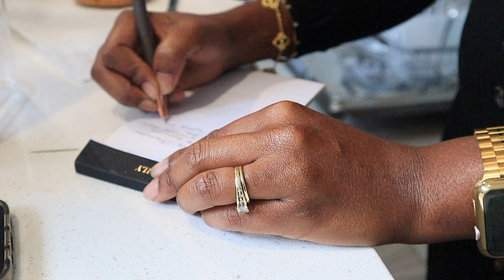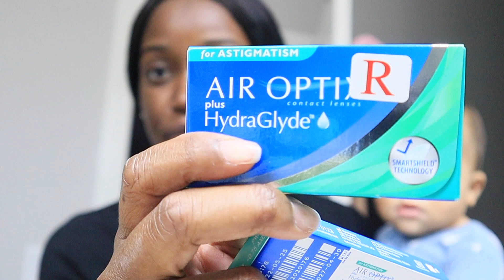Doula Business Update, Nursery Furniture Shopping, Baby Not Feeling Well // Vlogmas 2022 Day 2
Today on The 12 Days Of CHRIStmas, I had a super busy day but I give you all my doula business update, went to look for a rocking chair for Troy's shared nursery, and as the day went on, Troy started to not feel well so we had to monitor him to make sure he was okay. He is doing alot better today thank GOD! Love y'all and see y'all in the next one!

💗 Products Mentioned⇢
Melanin Hair Care Plumping Deep Conditioner (sold out but get notified when back in stock)
Sally Hansen Gel Nail Polish
Sally Hansen Gel Base for UV Lights

Timestamp:
0:00 // Intro Finally, Doula Update, and Chit Chat
5:49 // Nursery Furniture Shopping
8:13 // Taking Care Our Baby
8:37 // Evenings With Chris
💗 S U B S C R I B E to Mommy and Maddie Channel ⇢
💗  E M A I L:
L I N K S to Cameras + Gear I Use For YouTube & Blog:
Main Camera
Vlogging Camera
Tripod For Vlog Camera
Memory Cards
Hey, y'all! I'm Chris C. Wise, an astonishing Life, Style, and Mom Blogger and Content Creator based in Texas. My mission is to Enlighten, Empower, and Entertain women all over through My Life, My Style, and My Journey Through Motherhood! On this channel, you will find videos pertaining to Beauty and Skin Care, Mom & Kids Fashion Haul, Natural Hair and Mixed Kids Hair Care Tips, Mom Routines, and New Home Routine and Real Life Mom Vlogs!! I hope that you enjoy and let me know if there are any videos you would like for me to do! :)